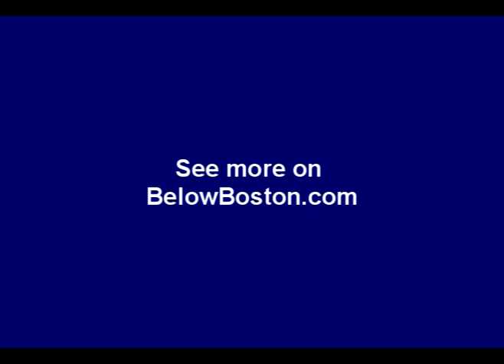Jass Stewart talking about addiction treatment programs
Jass Stewart's Town Hall meeting on June 13 2007.  Talking about the issues city of Brockton faces in 2008.